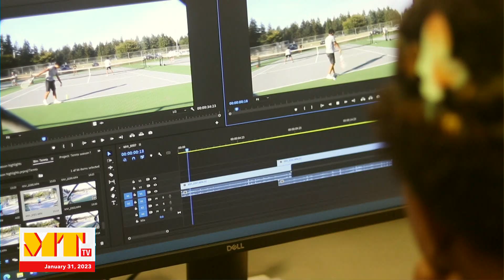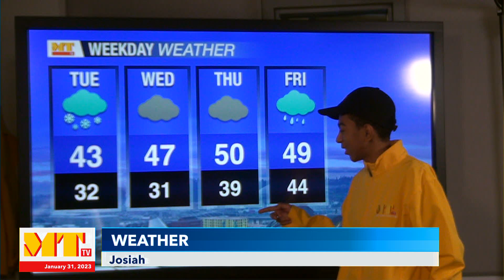Mount tahoma News - January 31 2023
Jojo and Eli host today.